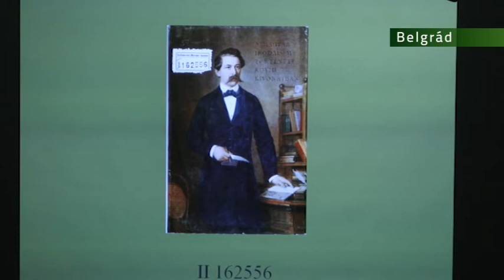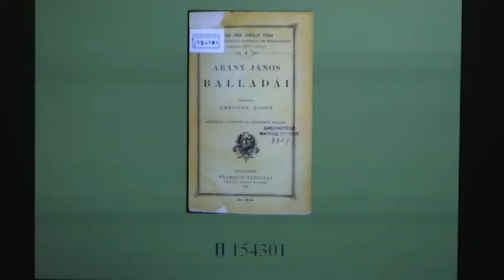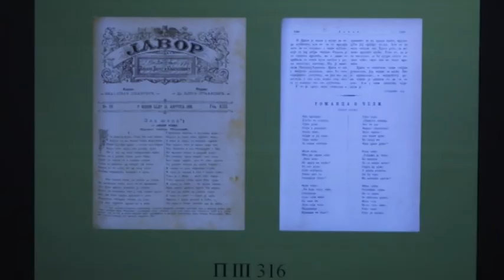2017-11-24 - Arany János emlékest a belgrádi Collegium Hungaricumban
A költő születésének 200. évfordulójára emlékeztek. Arany János költészete a szerb közönség számára sem ismeretlen, Jovan Jovanović Zmaj több művét is lefordította, egyebek mellett a Toldi-trilógiát.